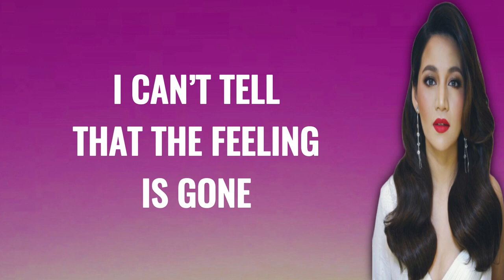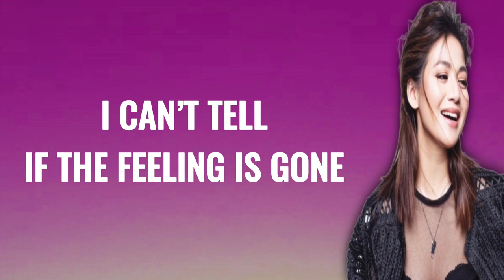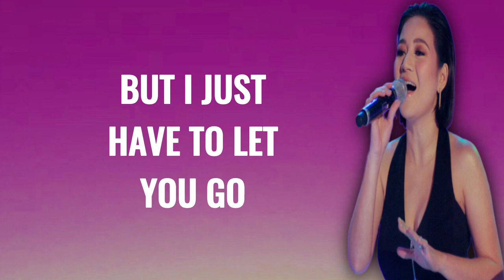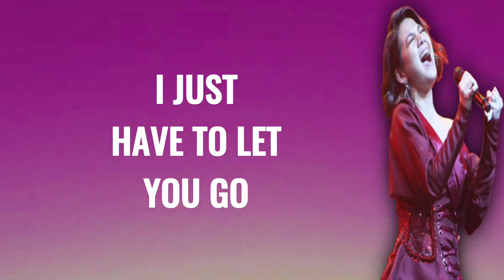IF THE FEELING IS GONE - KYLA LYRICS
If the feeling is gone
Please don't pretend that you still love me
I can see it in your eyes
And it hurts to admit it
I can't tell that the feeling is gone

All I ask is just a little honestly
Though I know that you're not coming back to me
You know I'll do anything to make you stay
But I just have to let you know

There is sadness in your smile
Though it try to conceive it
I can't tell if the feeling is gone

I just have to let you know